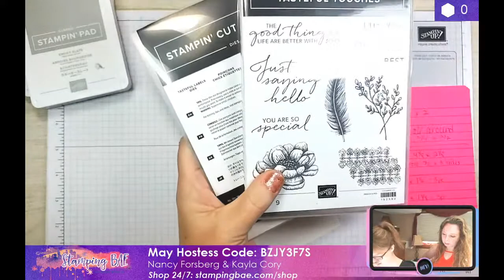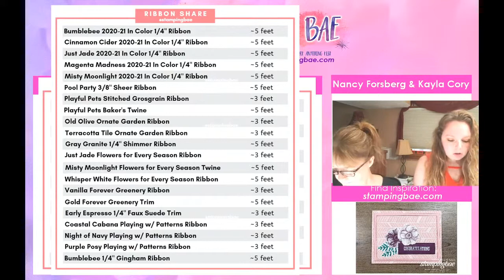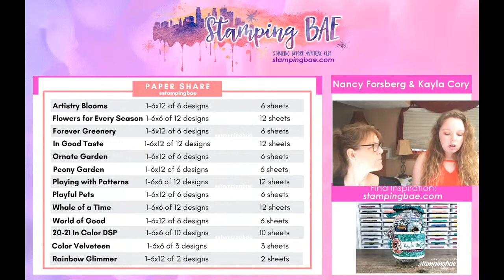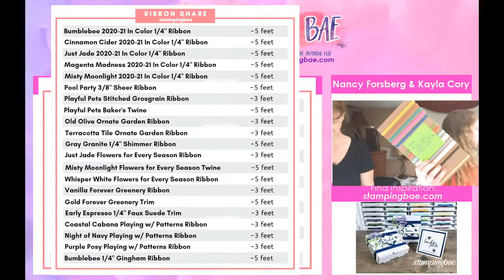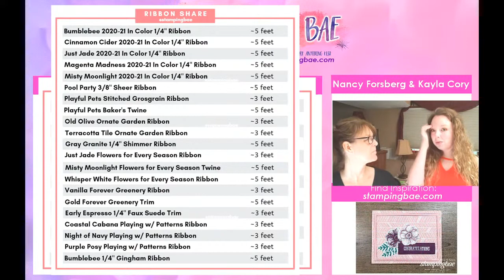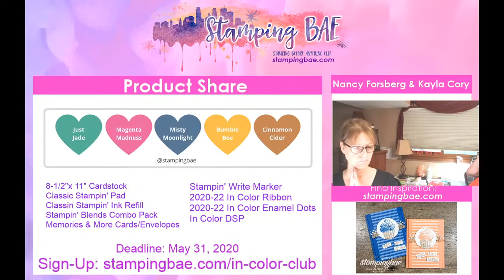Flip Flop Card | Stampin' Up!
Learn how to make some ready to make handmade fun fold cards!

Want to get your favorite retiring product before it's gone?

May Hostess Code: BZJY3F7S